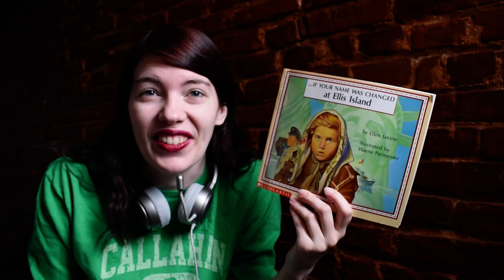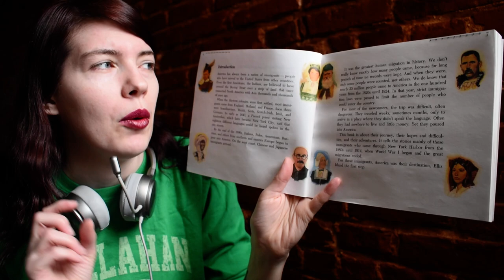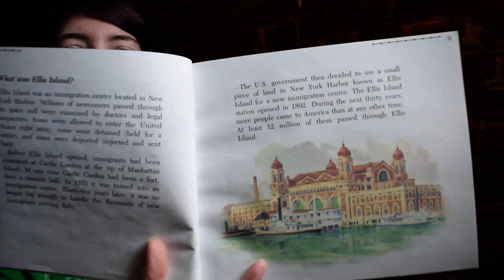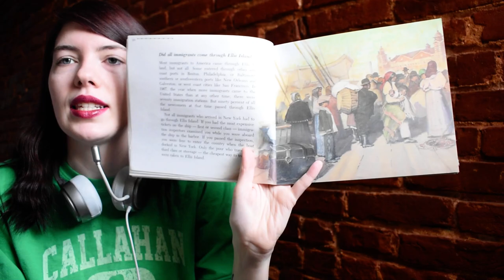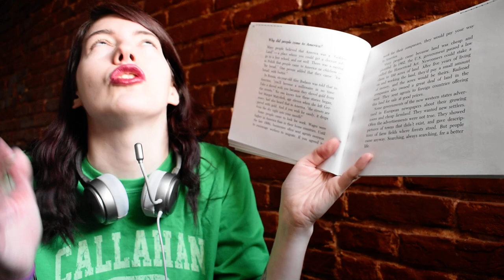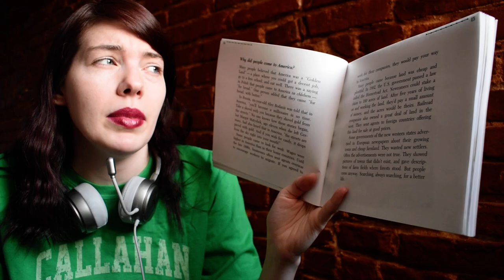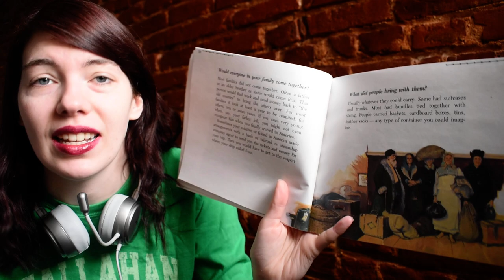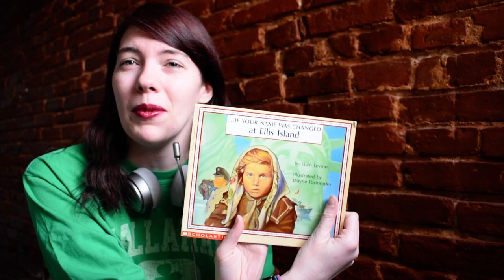... If Your Name Was Changed At Ellis Island Part 1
Read aloud of ... If Your Name Was Changed at Ellis Island by Ellen Levine